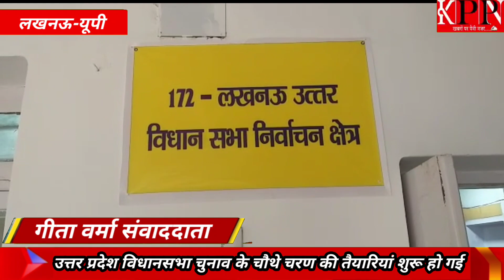लखनऊ,उत्तर प्रदेश विधानसभा चुनाव के चौथे चरण की तैयारियां शुरू हो गई... KPPN News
Daily News Papar & YouTube channel
खबरों पर पैनी नजर हम
आपकी बात पहुचाहएंगे जन जन तक